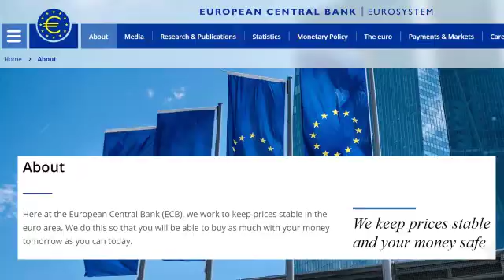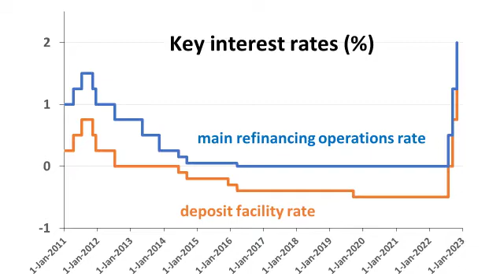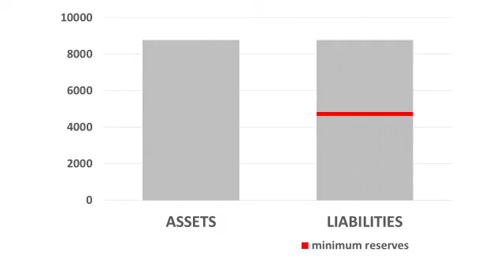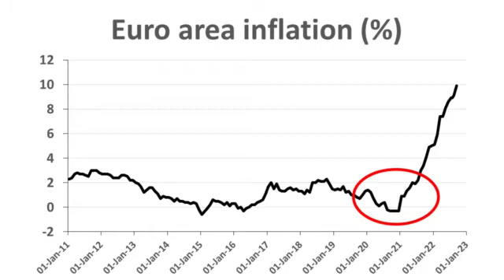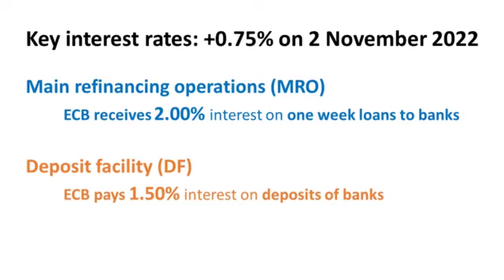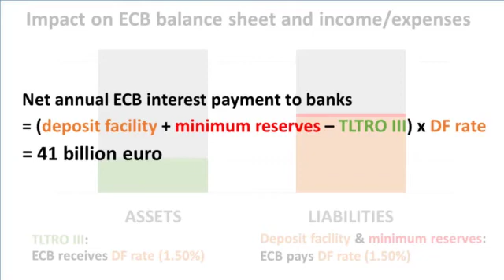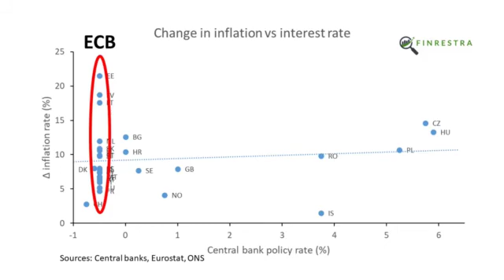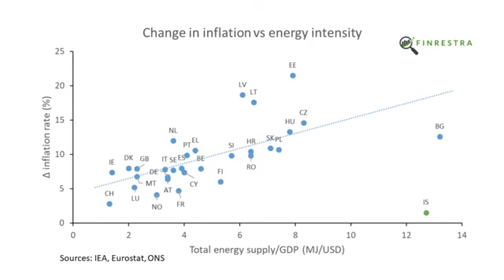ECB interest rate hikes explained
Video on the ECB's rate hikes in response to the high inflation.
I explain what the deposit facility rate, the main refinancing operations rate, and TLTRO III are.
And I calculate the effect of the new interest rates on the interest payments of the ECB to commercial banks.

My book is BANKERS ARE PEOPLE TOO